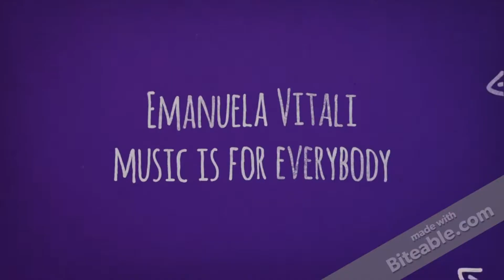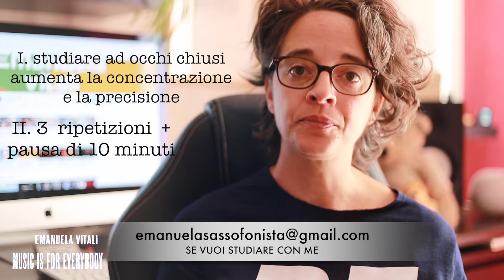Sassofono e clarinetto: studiare a OCCHI CHIUSI✅ POTENTE esercizio 3x10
In questa pillola per sax e clarinetto ti parlo della potenza di studiare ad occhi chiusi e ti insegno un esercizio potente e utile che ti aiuterà sicuramnte

🔵Lezioni di sax, lezioni  di clarinetto, lezioni di armonia, lezioni di jazz, lezioni di improvvisazione
Avere un programma personalizzato per risultati veloci e garantiti al 100%

🔺Setup 🔺

Alto sax Selmer Super action 80+Vandoren A35/Brancher B21+Rico Jazz 3M
Tenor sax Selmer Super action 80 +Lebayle MMT Metal+Rico Jazz Filed 3S
Curved soprano sax Yanagisawa 800+Yamaha Custom 4C
Clarinet Selmer 10 G+Vandoren 7JB+Vandoren B45 lyra+LaVoz Medium

🎙AUDIO
Focusrite Scarlett 2i2  Scheda Audio
Altro buon microfono che consiglio

Studio V3 Preamplificatore

AKG 519 Microfono a clip

AKG C414 XLS

Sony Alpha 7 II - Fotocamera digitale full frame
✒️EDITING
Reason
Logic Pro
DaVinci Resolve
Premiere Pro